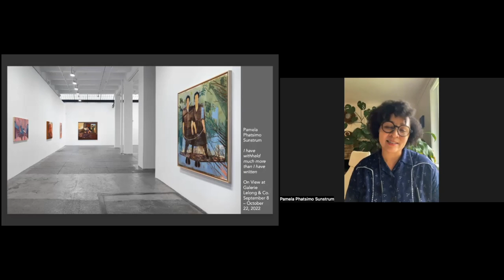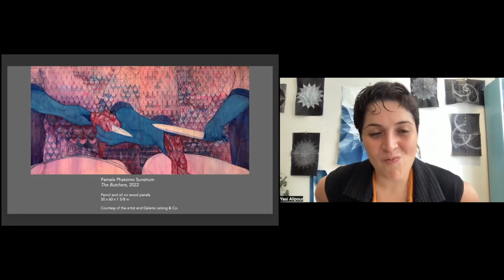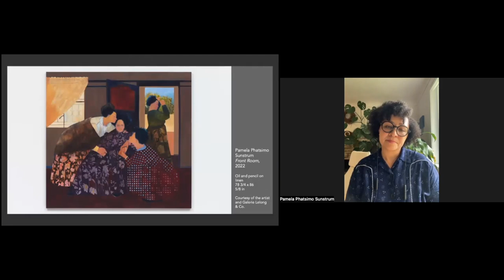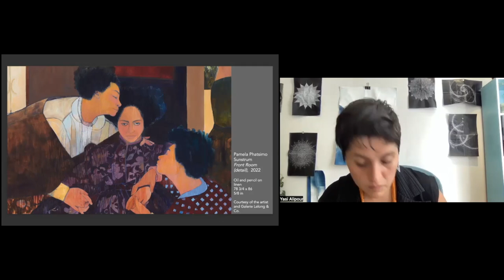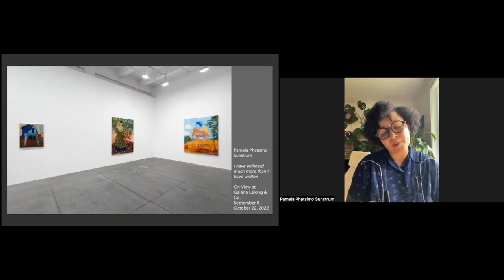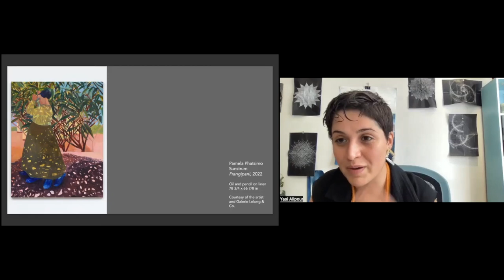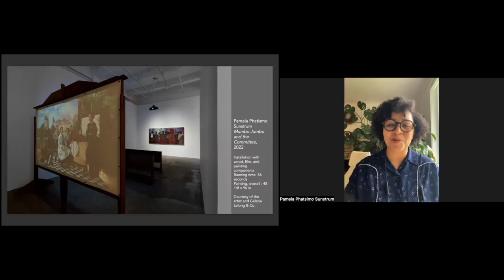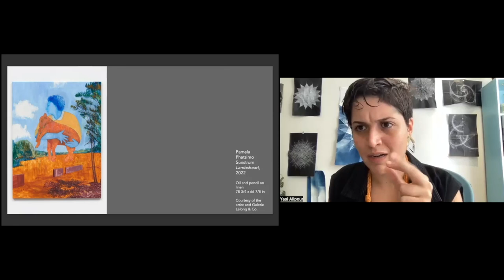NSE #646 | Pamela Phatsimo Sunstrum and Yasi Alipour, with Diana Hou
Pamela Phatsimo Sunstrum: I have withheld much more than I have written
Artist Pamela Phatsimo Sunstrum joins Rail contributor Yasi Alipour for a conversation. We conclude with a poetry reading by Diana Hou.

the-new-social-environment #646
Recorded on Tuesday, September 13, 2022 at 1 p.m. Eastern / 10 a.m. Pacific

In this talk:

🚩 Pamela Phatsimo Sunstrum —— Born in Mochudi, Botswana in 1980, Pamela Phatsimo Sunstrum’s multidisciplinary practice encompasses drawing, painting, installation and animation. Her work alludes to mythology, geology and theories on the nature of the universe. Sunstrum’s drawings take the form of narrative landscapes that appear simultaneously futuristic and ancient, shifting between representational and fantastical depictions of volcanic, subterranean, cosmological and precipitous landscapes. One of Sunstrum’s most notable projects in London came in the form of a 2018 mural which wrapped around the exterior of The Showroom. The work was dedicated to South African Novelist Bessie Head and formed part of the exhibition titled Women on Aeroplanes, curated by The Otolith Group, Emily Pethick, and Elvira Dyangani Ose.

🚩 Yasi Alipour —— Iranian artist, writer, and folder Yasi Alipour currently lives in Brooklyn and wonders about paper, counting, and silence. She received her MFA from Columbia University and is a faculty at Columbia, Parsons and SVA, New York.

The Rail has a tradition of ending our conversations with a poem, and on this day we were fortunate to have Diana Hou:

🚩 Diana Hou —— Chinese poet Diana Hou is from Queens. She likes to drum, dance, and grow mushrooms. Their work can be found in pan-pan press.